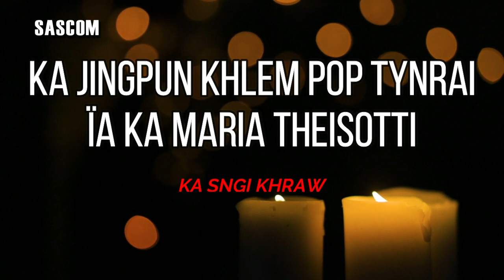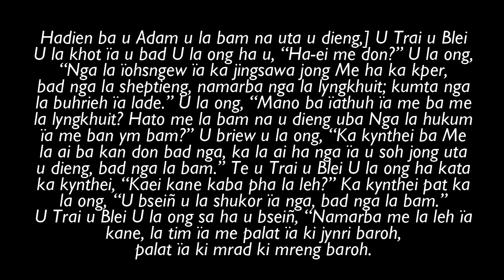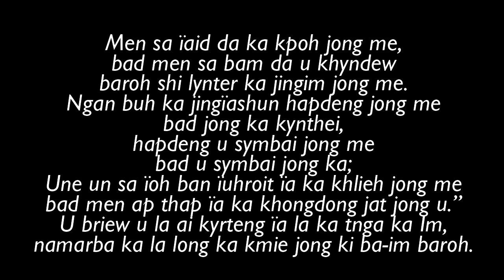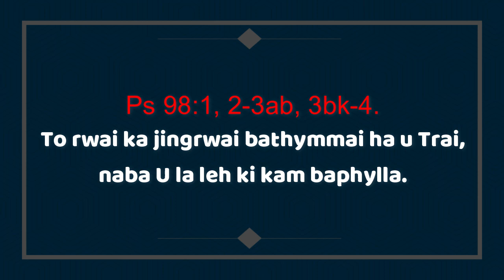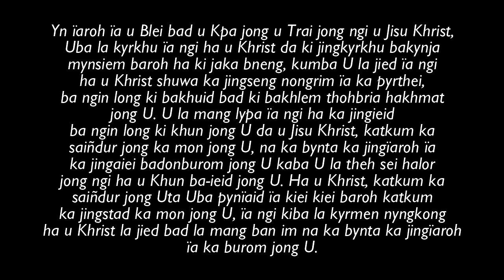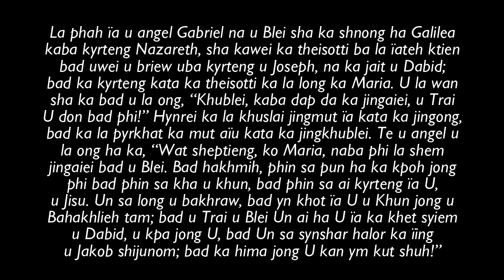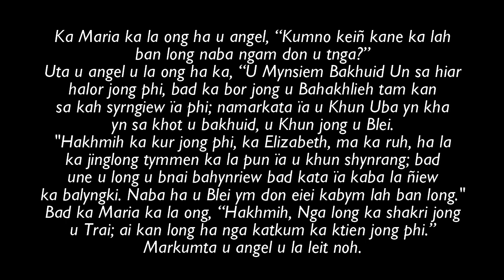KI JINGPULE MASS HA KA SNGI THOHDIENG KA TAIEW BA 1 HA KA POR ADVENT KA 08-Nohprah-2023